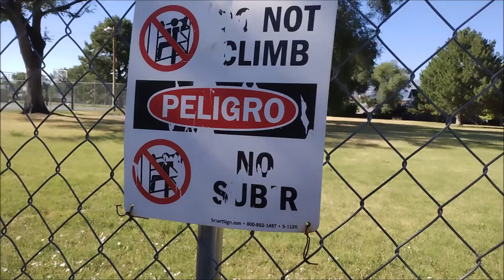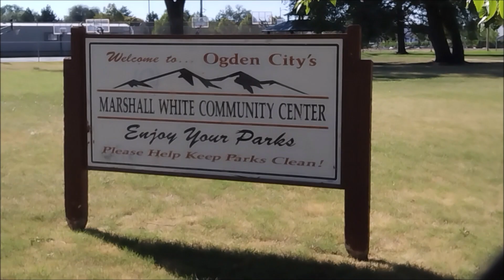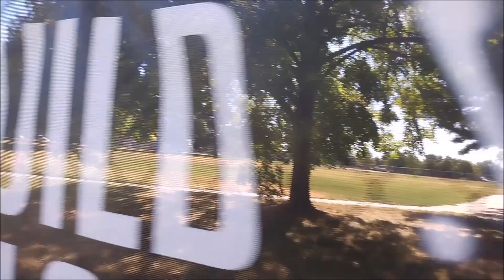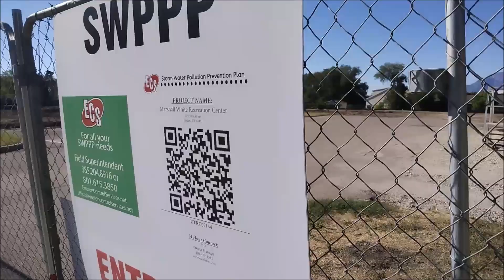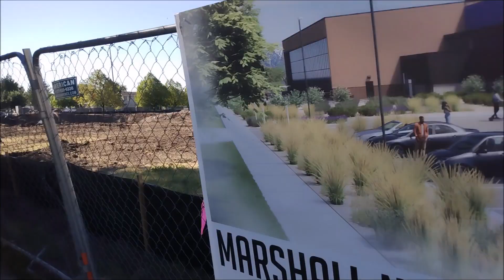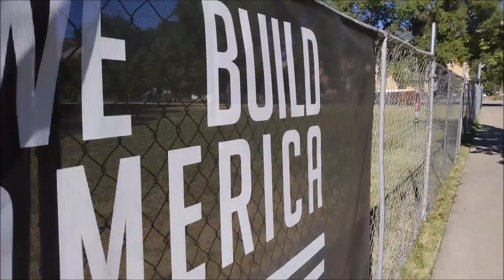Utah Parks Series #17: Orchard, Marshall White & Liberty Parks (Ogden)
Hi everyone, in today's video I decided that another trip to Ogden was in order (last trip was like 2-3 months ago) as there some parks left that I had not yet filmed. So, today's video is a triple feature mainly because each individual recording is so short that it would not feel like a complete entry to the Utah Parks series.